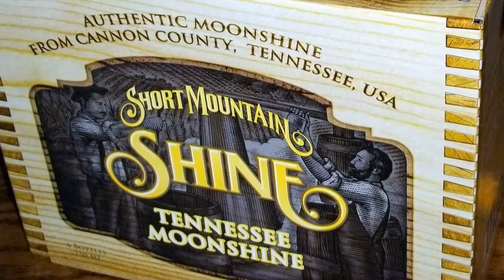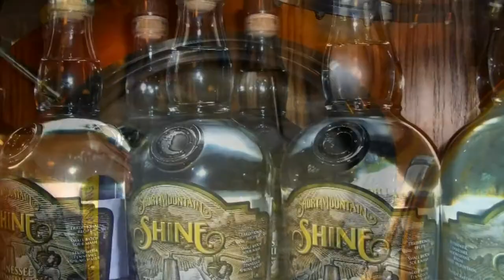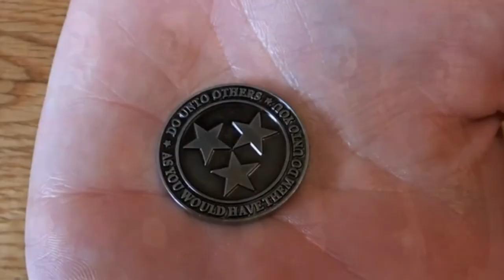Introduction To Short Mountain Distillery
An informative video introduction to Short Mountain Distillery and the traditional organic farming practices used to make their moonshine.